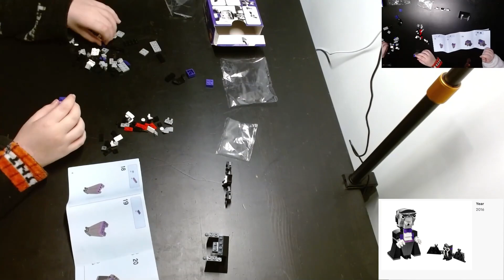LEGO VAMPIRE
Hello Folks and welcome to the Lego halloween here on lego with fonzie.

todays build is a lego vampire.

Happy Hlloween every one.

Music artist.